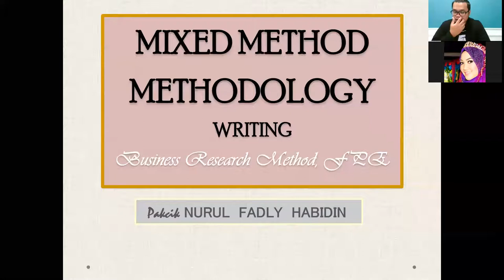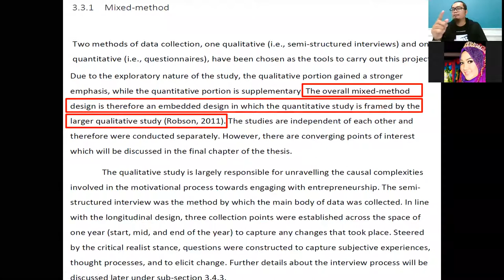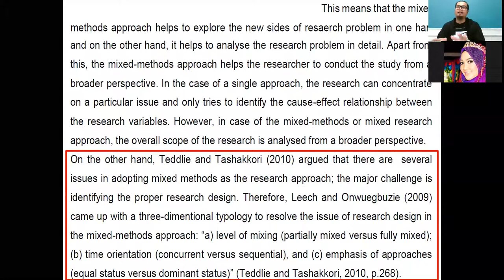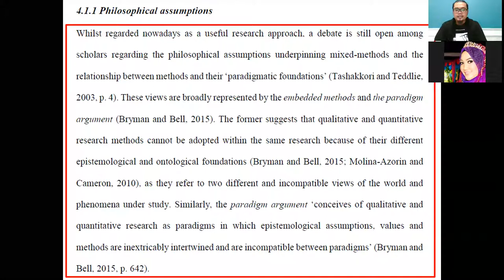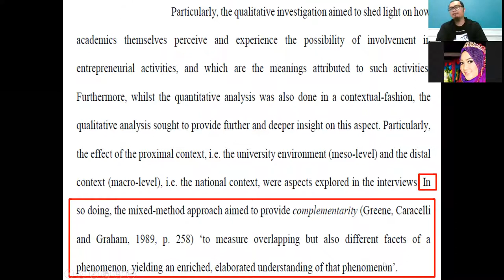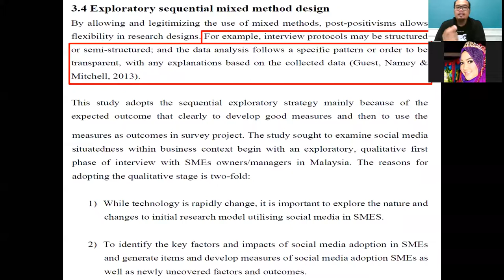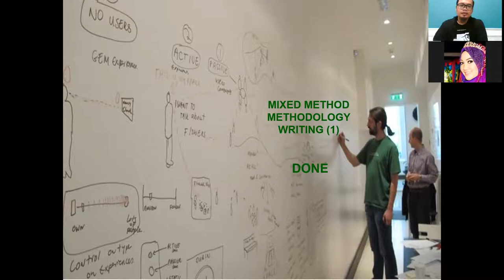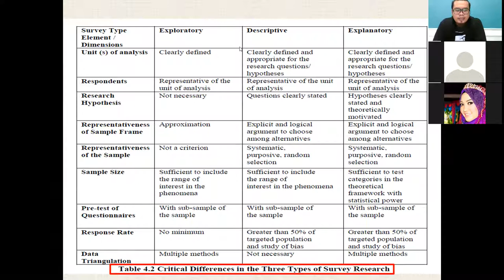Mixed Method Methodology Writing 1